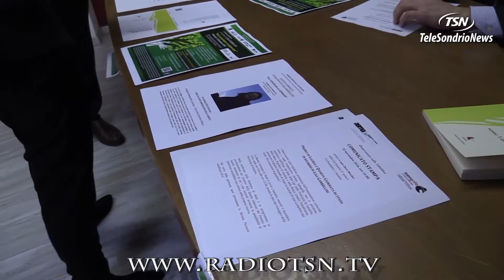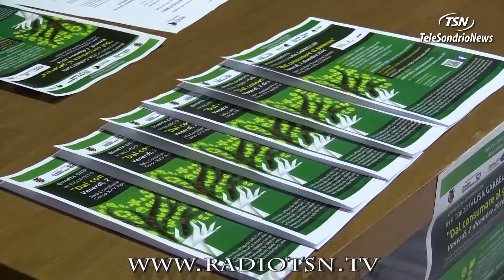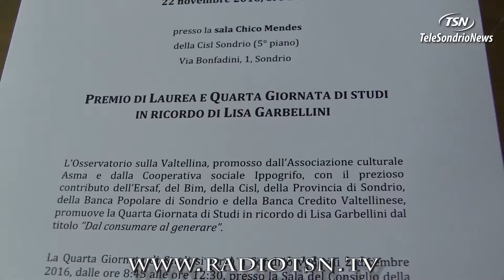TG MARTEDI 22 11 2016